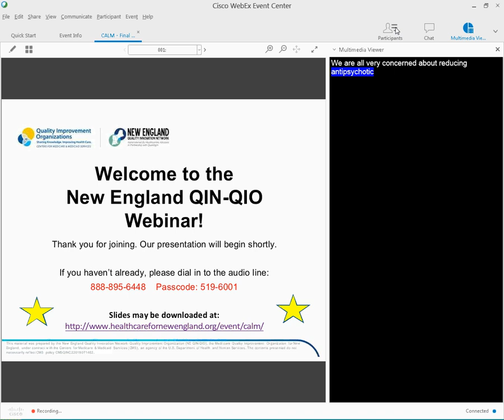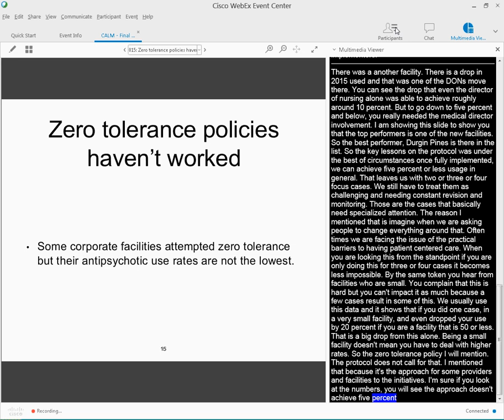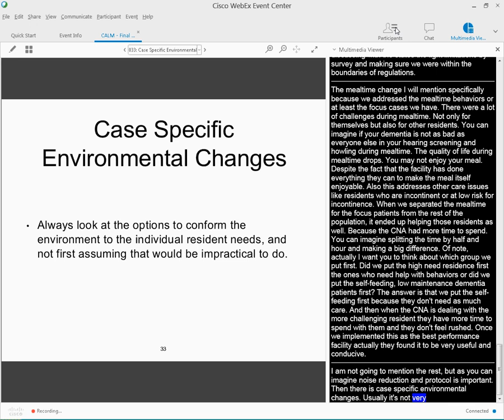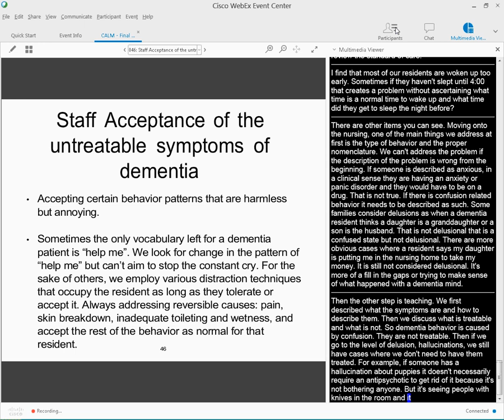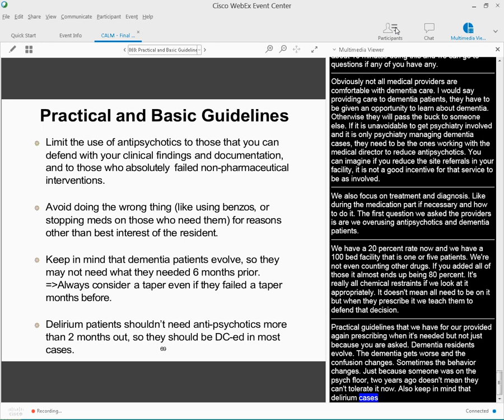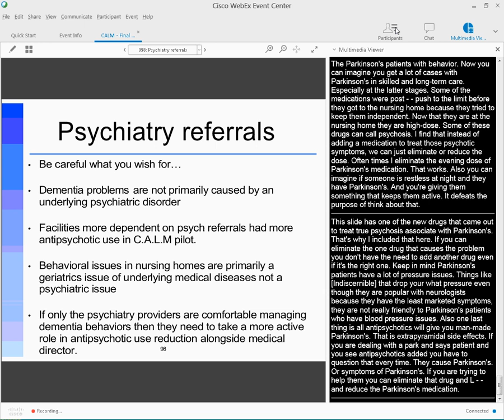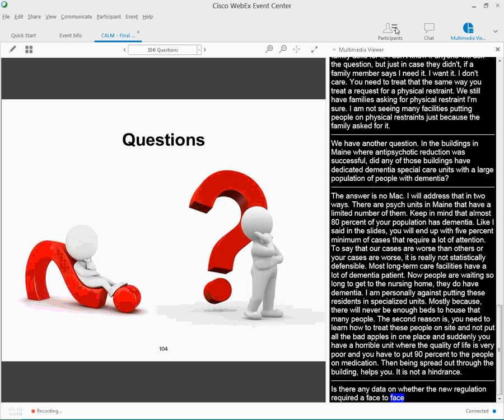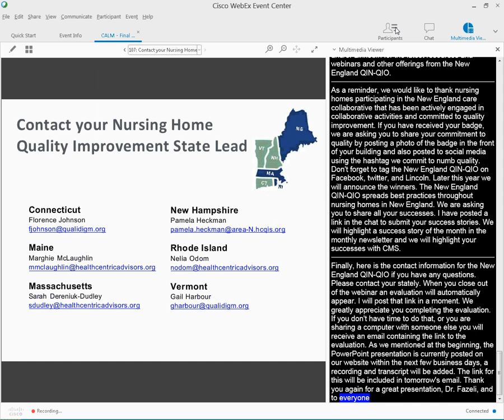WEBINAR: C.A.L.M. in the Storm – Curtailing Antipsychotic Use in LTC Medicine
The New England Nursing Home Quality Care Collaborative presented by Jabbar Fazeli, MD, an expert in the field and creator of the C.A.L.M. approach, held this educational event, “C.A.L.M. in the Storm – Curtailing Antipsychotic Use in LTC Medicine.”

Many homes that have adopted the C.A.L.M. approach to dementia care are enjoying a peaceful environment that others have yet to experience. C.A.L.M. helps organizations to both reduce antipsychotic medications and to assist staff in implementing approaches that better manage behaviors

During this webinar, participants are now able to:
~ discover the elements of the C.A.L.M. approach;
~ consider ways that the C.A.L.M. approach can be implemented in your setting; and
~ generate a list of approaches currently used in your organization to compare against the C.A.L.M. approach and identify the gaps.